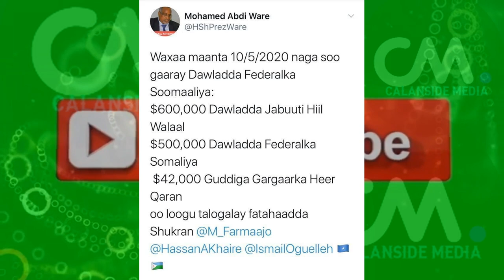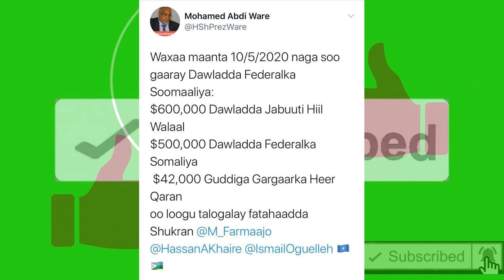DEG DEG Kheyre oo Awood U shegtay 2da B/laman Xabsi Gurina ka dhigay GD Mursal Xog Xasaasi ah Musuq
DEG DEG Kheyre oo Awood U shegtay 2da B/laman Xabsi Gurina ka dhigay GD Mursal Xog Xasaasi ah Musuq Xoogan ayuu Wadaa RW Kheyre ,inta uu baarlmaanka Maqanyahay in uu waayo Cid la Xisaabtanto,,,Khyaanadii Kheyre oo la Fahmay